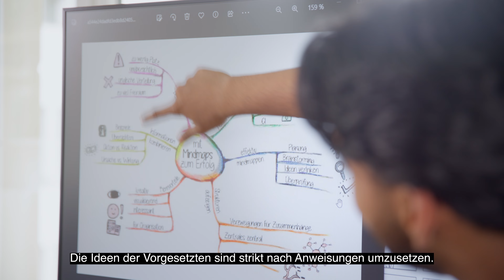Lehrstellen bei der BEKB | Mediamatik/Mediamatikerin EFZ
Bei der BEKB erhalten Lernende eine vielseitige Ausbildung, in der sie Verantwortung übernehmen, eigene Ideen einbringen und von der Zusammenarbeit auf Augenhöhe profitieren können.

Interessiert? Jetzt bewerben oder weitersagen: bekb.ch/lehrstellen